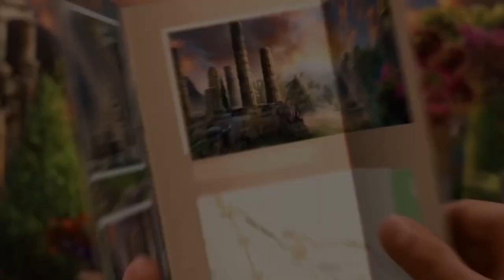Connection of Worlds: Star Riddle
En Connection of Worlds: Star Riddle continuamos el viaje del detective que iniciamos en Connection of Worlds: Mirrored Earths para investigar una serie de robos de estrellas en todos los universos.

Comenzamos con un interrogatorio a un hombre que arrestamos anteriormente. Sin embargo, no cederá y se negará a decirnos para quién trabaja. Tenemos que hacer un suero de la verdad para revelar el paradero de su jefe el misterioso Rey Jotar.

Salimos a buscarlo a través de muchos mundos, y no es tarea fácil: las pistas sobre su ubicación actual son escasas y además es un mago muy poderoso. Hay muchas vidas en juego. Quizás incluso la tuya. ¿Pondrás fin a su tortuoso plan?

¡Alcanza las estrellas, reúne todo tu ingenio e inteligencia para una inolvidable historia de detectives en esta trepidante nueva aventura de rompecabezas y objetos ocultos!